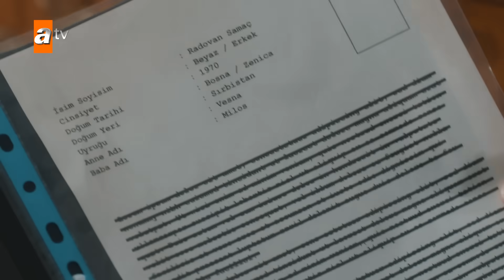Onbeşli, Cezayir'e kime çalıştığını itiraf ediyor! - Ben Bu Cihana Sığmazam 47. Bölüm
Onbeşli, Müfit'e çalıştığını itiraf ediyor.
Ben Bu Cihana Sığmazam 47. Bölüm:
Zeydan ve Cabbar’ın hakkından gelen Cezayir, Erman’ın uyuşturucu karteline katılan Malkaralı ve Süslü’nün peşine düşerek onlara son bir uyarıda bulunur. Eğer pişmanlık gösterip uyuşturucu satmaktan vazgeçerlerse Cezayir canlarına dokunmayacaktır.

Leyla, Cezayir’in Vedat’ı istememesinden sonra kendine uluslararası işlere imza atan yeni bir müteahhit bulur. Fakat Cezayir, Olcay adında ki bu yeni adamı da araştırmak istemektedir. Yaptığı güvenlik araştırmasından sonra adamın temiz olduğunu öğrenerek rahatlar. Fakat Erman, Vedat vasıtasıyla Olcay’dan haberdar olarak Leyla’ya içinden çıkamayacağı bir tuzak hazırlar.

Bu esnada Onbeşli, ailesini katleden Radovan Samaç’ı aramaya devam etmektedir. Cezayir’in yardımıyla Radovan’ın bir kız kardeşi olduğunu öğrenir.

Yapım: KYN
Yönetmen: Mustafa Şevki Doğan
Senaryo: Zülküf Yücel, Zehra Yücel

Oyuncular: Oktay Kaynarca (Cezayir), Ebru Özkan Saban (Leyla), Ali Seçkiner Alıcı (Kurban Baba), Ragıp Savaş (Atakan), Burak Çelik (Jean Luc), İsmail Demirci (Onbeşli), Mina Derman (Suna), Batuhan Sezer (Ömer Asaf), Levent Özdilek